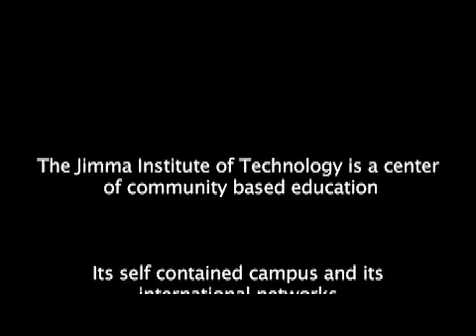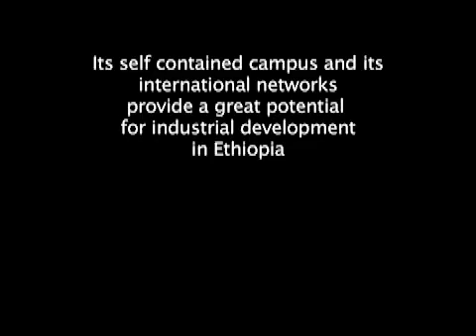The Jimma Institute of Technology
Located in Ethiopia's main coffee region, Jimma hosts the first fully autonomous campus of higher technical education in the country: the Jimma Institute of Technology.
Established in 2011 the institute focuses on the education of engineers especially to meet the demand of Ethiopia's rural areas as well as on international cooperation to adjust technologies to the specific needsof the country.